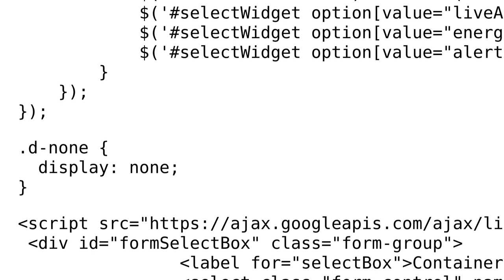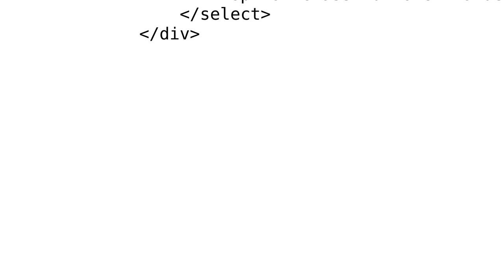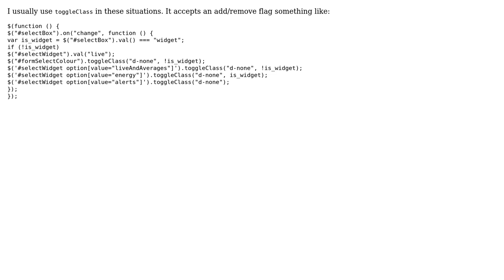Code Review: Shortening jQuery 3 way selects (+class toggle)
With thanks & praise to God, and with thanks to the many people who have made this project possible! | Content (except music & images) licensed under CC BY-SA | Music | Images & others | With thanks to user Marc Rohloff user Domatorov and the Stack Exchange Network Trademarks are property of their respective owners. You are responsible for your own actions.